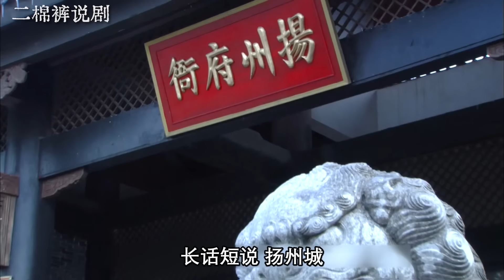朱元璋30：马三刀的心也是够大，居然用免死铁卷换酒喝，朱元璋都保不了他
《朱元璋》讲述了朱元璋从乞丐布衣到开国皇帝的传奇一生